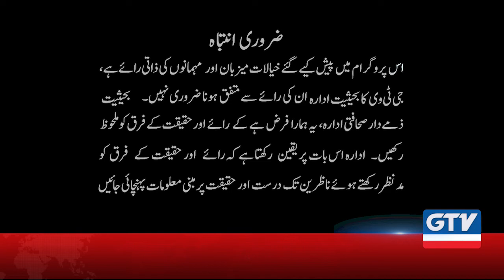Typhoid Say Mutaleq Afaen Durst Hain ??? | 7 se 8 with Sana Hashmi 19th Nov 2019